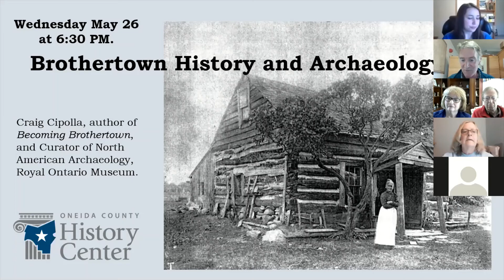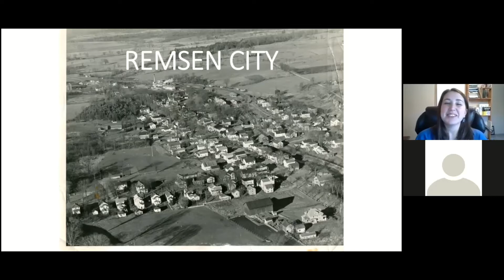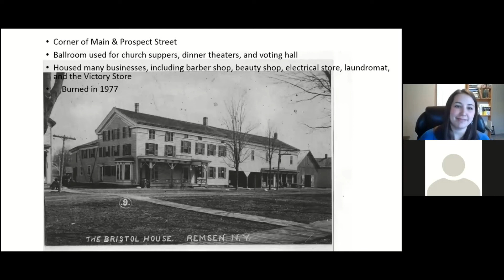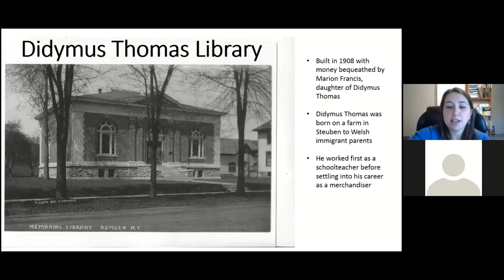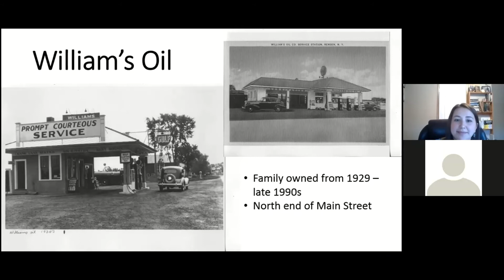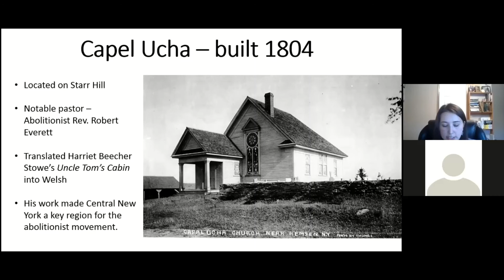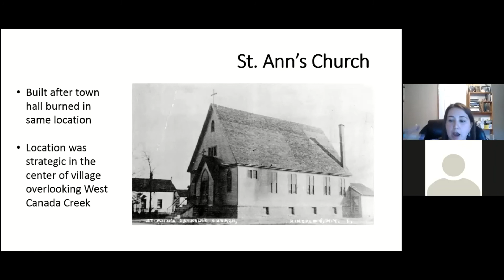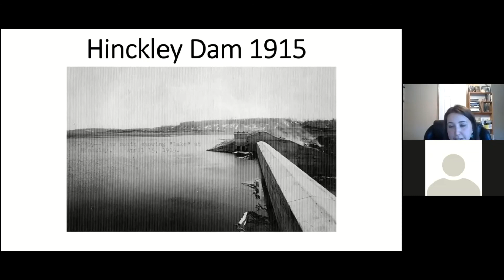Around Remsen and Steuben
Local author Megan Plete Postol will talk about the history of Remsen, Steuben, and Hinkley.